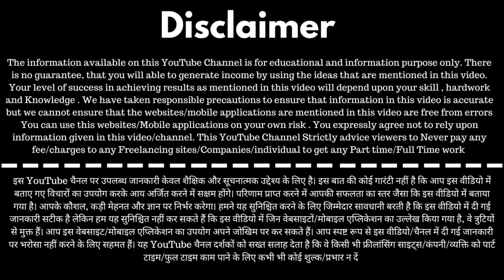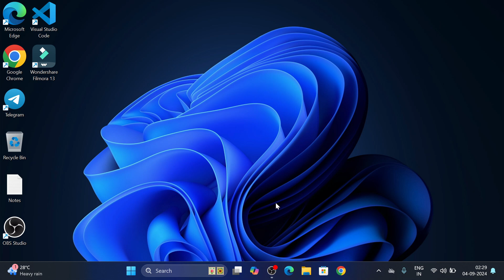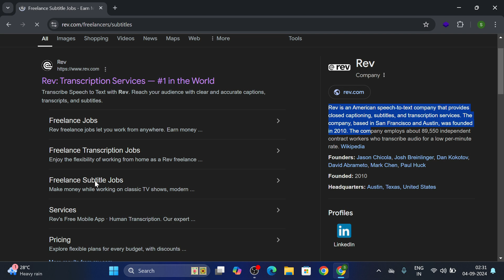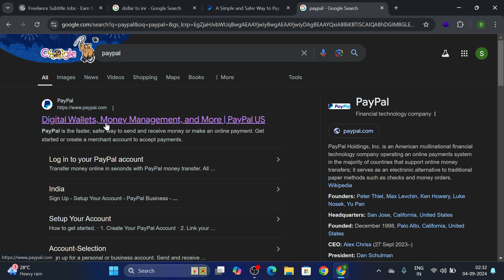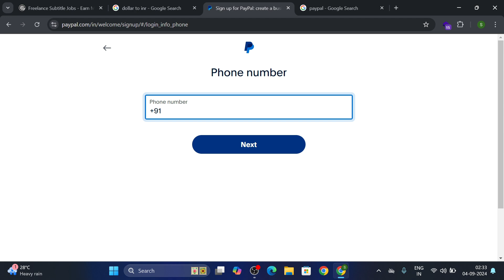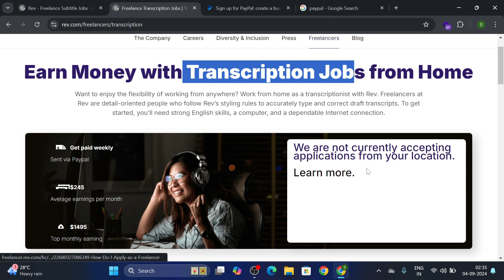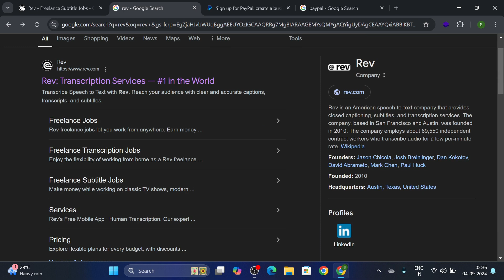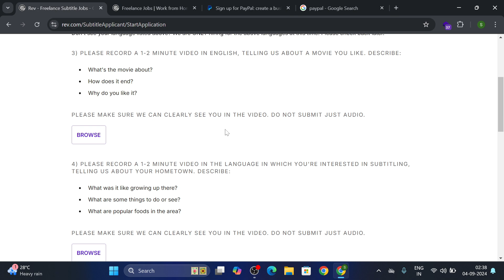Online Typing Work At Home | best transcription jobs | rev translation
In this Video I will Help you to Earn Money Online By doing online translation work at rev translation website and It is one of the best way for College Students and Housewife to Earn Money Online. I will make more video on Best Part Time jobs or Online Work From Home Jobs as soon as possible .

online typing work at home
best transcription jobs
typing jobs from home
rev translation